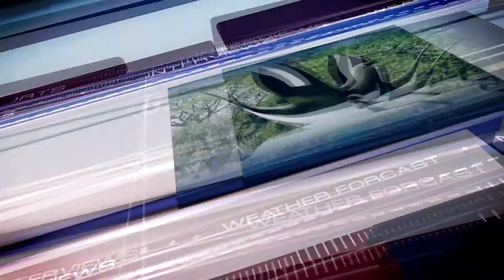JTV | কক্সবাজারে বন্দুকযুদ্ধে ২ রোহিঙ্গাসহ ৩ জন নিহত | JTV News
কক্সবাজারে এক রাতে পুলিশের সঙ্গে বন্দুকযুদ্ধের পৃথক দুটি ঘটনায় তিনজন নিহত হয়েছে। নিহতদের মধ্যে দুইজন রোহিঙ্গা রয়েছে। পুলিশ বলছে, নিহত দুই রোহিঙ্গা মানব পাচারে জড়িত ছিল। নিহত অপরজন ইয়াবা কারবারি বলে দাবি পুলিশের। মঙ্গলবার ভোর রাতে কক্সবাজার শহরের কলাতলী কাটাপাহাড় এবং টেকনাফের বাহারছড়া ইউনিয়নের শামলাপুরে গোলাগুলির ঘটনা দুটি ঘটে বলে পুলিশ কর্মকর্তাদের ভাষ্য।
নিহতরা হলেন- কক্সবাজার শহরের পাহাড়তলী এলাকার মোহাম্মদ জহিরের ছেলে শহীদুল ইসলাম ভুলু এবং উখিয়ার পালংখালী ইউনিয়নের জামতলী রোহিঙ্গা ক্যাম্পের রহিম আলীর ছেলে আব্দুস সালাম ও টেকনাফের বাহারছড়া ইউনিয়নের শামলাপুর রোহিঙ্গা ক্যাম্পের আব্দুর রহিমের ছেলে আজিম উল্লাহ। ভুলু একজন চিহ্নিত ইয়াবা ব্যবসায়ী বলে মন্তব্য করেন কক্সবাজার সদর থানার ওসি ফরিদ উদ্দিন খোন্দকার। ভুলুকে আটক করার পর তার তথ্য অনুযায়ী অভিযান চলাকালে সন্ত্রাসীদের গুলিতে ভুলু নিহত হয়েছে বলে দাবি করেন ওসি ফরিদ। অন্যদিকে টেকনাফের ওসি প্রদীপ কুমার দাশ জানান, সাগরপথে পাচারের জন্য কিছু লোককে ওই এলাকায় জড়ো করা হয়েছে, এমন সংবাদ পেয়ে অভিযানে গেলে পুলিশের সাথে সন্ত্রাসীদের গুলাগুলির ঘটনা ঘটে। সন্ত্রাসীরা পালিয়ে গেলে দুই রোহিঙ্গার গুলিবিদ্ধ লাশ পাওয়া যায়।